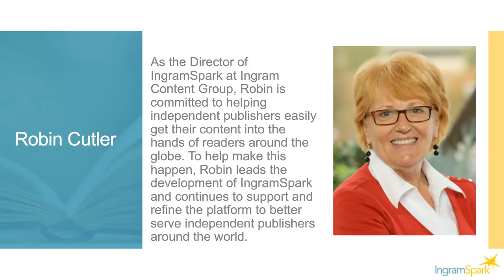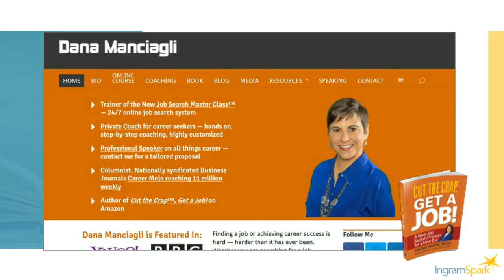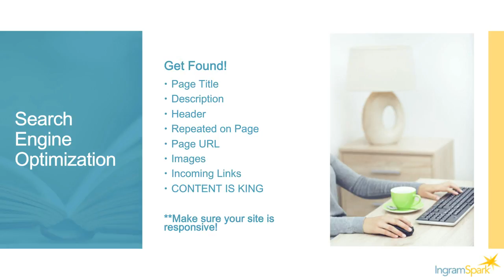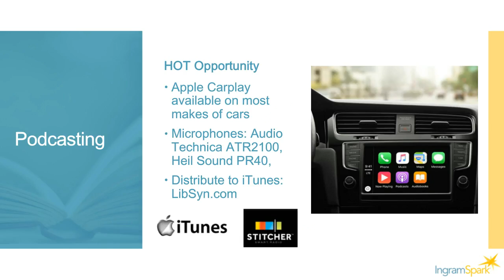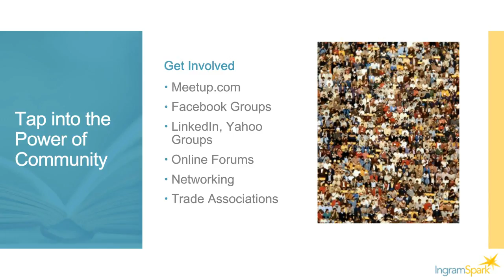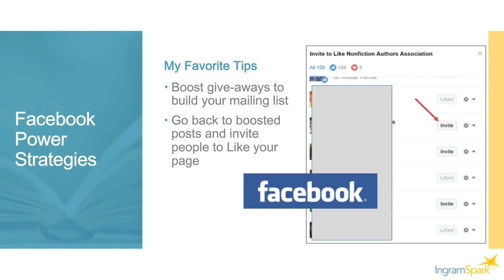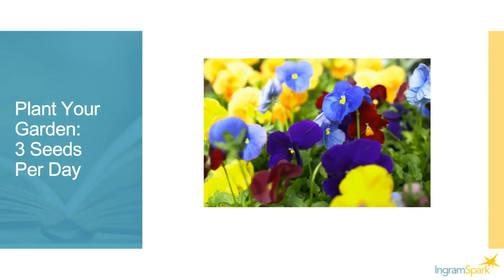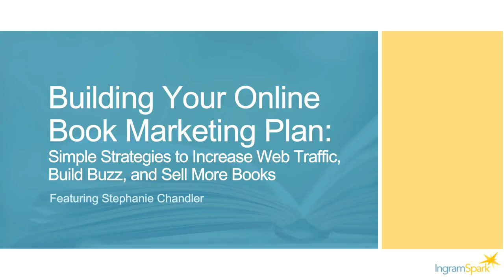Building Your Digital Book Marketing Plan ft. Stephanie Chandler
With so much competition in the publishing field, it is critical that authors build a book marketing plan that works. Whether you already have one, two, or twenty books or you are just getting started; a plan that includes effective digital marketing strategies can have a dramatic impact on your publishing success.

In this content-rich presentation, you'll learn strategies that you can use to develop a book marketing plan focused on building an audience online, including:

-Building an effective book marketing plan
-Identifying and attracting your ideal audience online
-Leveraging blogging to increase site traffic and sales
-Conducting interviews with internet media sources
- Using articles, podcasts, videos, and content marketing tactics to boost traffic
- Expanding revenues with information products
- Utilizing Facebook, Twitter, LinkedIn, and Pinterest—all without a big-time commitment